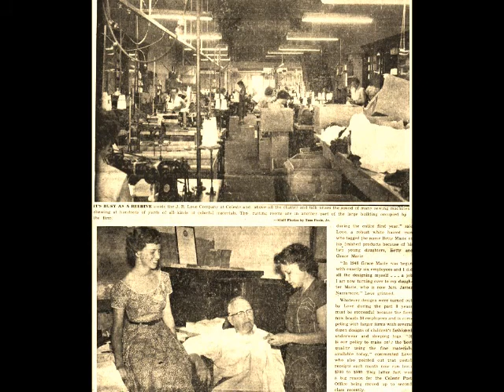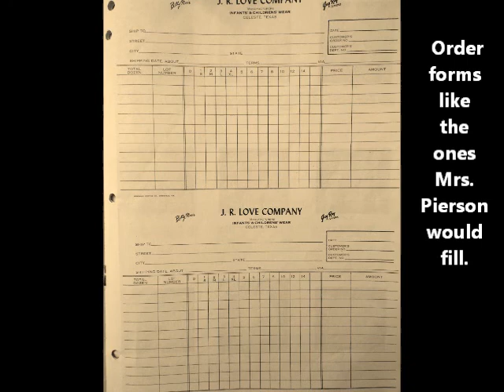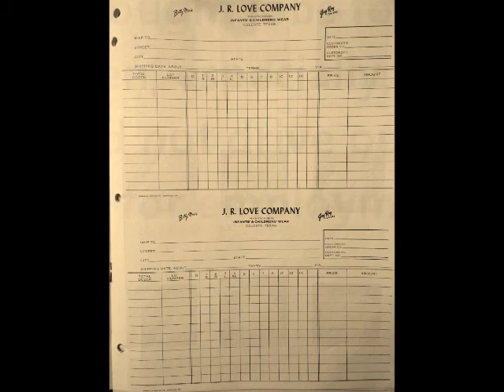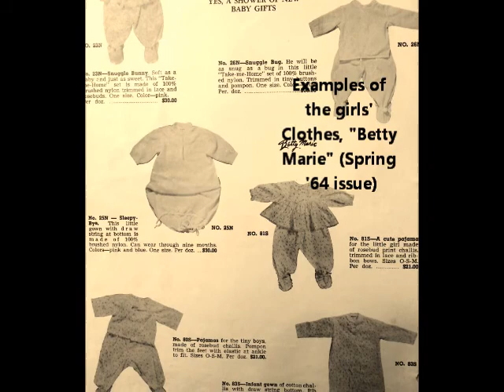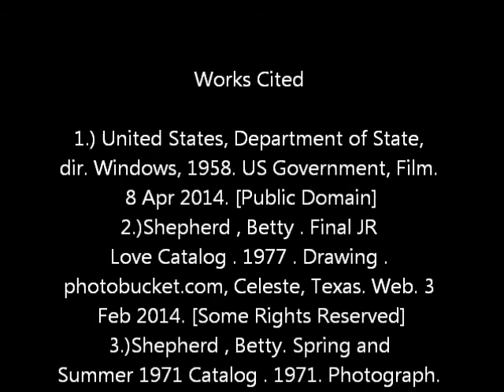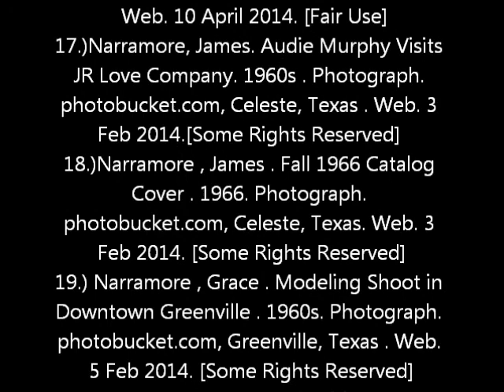Timeliness of the JR Love Company--Final Remix (A DMP2 Project)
This is the Final DMP project for my ENG333 class at Texas A&M-Commerce. It's titled "Timeliness of the JR Love Company", and documents my family's company, which was located in Celeste from 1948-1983.

This project was completed by Lauren Angeletta for her Advanced Composition 333 Course taught in Spring of 2013 by Dr. Shannon Carter.

Works Cited

1.) United States, Department of State, dir. Windows, 1958. US Government, Film. 8 Apr 2014. [Public Domain]
2.) Shepherd , Betty . Final JR Love Catalog . 1977 . Drawing . photobucket.com, Celeste, Texas. Web. 3 Feb 2014. [Some Rights Reserved]
3.)Shepherd , Betty. Spring and Summer 1971 Catalog . 1971. Photograph. photobucket.com, Celeste, Texas. Web. 5 Feb 2014. [Some Rights Reserved]
4.)Peters , Geoff , perf. Piece of Quiet . ccMixter , Web. 10 Apr 2014. [Creative Commons]
7.) Pearson , Jo Willa . Interview by James Conrad . OH42 15 January 1986.
8.)Narramore, James . Mr. & Mrs. JR Love . 1970s . Photograph. photobucket.com, Celeste, Texas. Web. 5 Feb 2014. [Some Rights Reserved]
9.) Shepherd , Betty. Catalog excerpt . 1960s. Photograph. photobucket.com, Celeste, TX . Web. 5 February 2014. [Some Rights Reserved]
10.)Longacre, Shelly . Loves Storefront. 2014. Photograph. photobucket.com, Celeste, TX . Web. 10 Apr 2014. [Some Rights Reserved]
11.)Shepherd , Betty . Catalog  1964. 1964. Photograph. Photobucket , Celeste,TX . Web. 10 Apr 2014. [Some Rights Reserved]
12.)Sheperd , Betty . Order Forms . 1960s. Photograph. Photobucket , Celeste . Web. 10 Apr 2014. [Some Rights Reserved]
13.) Campbell , Martha. Mrs. Jo Willa Pierson . 2012. Photograph. Photobucket Web.
14.)Shepherd , Betty . Business Cards . 1960s. Photograph. Photobucket , Celeste . Web. 10 Apr 2014. [Some Rights Reserved]
15.) Narramore , Jimmy . LoveKnit Arieal View . 1940s. Photograph. Photobucket , Greenville . Web. 10 Apr 2014. [Some Rights Reserved]
16.)City of Greenville , . Map of Greenville 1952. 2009. Map. North East Texas Digital Collections , Greenville . Web.
17.)Narramore, James. Audie Murphy Visits JR Love Company. 1960s . Photograph. photobucket.com, Celeste, Texas . Web. 3 Feb 2014.[Some Rights Reserved]
18.)Narramore , James . Fall 1966 Catalog Cover . 1966. Photograph. photobucket.com, Celeste, Texas. Web. 3 Feb 2014. [Some Rights Reserved]
19.) Narramore , Grace . Modeling Shoot in Downtown Greenville . 1960s. Photograph. photobucket.com, Greenville, Texas . Web. 5 Feb 2014. [Some Rights Reserved]
20.)Narramore, James. Harold Banner Newspaper Article. 1950s. Scanned Newspaper Article . photobucket.com, Greenville. Web. 5 Feb 2014. [Some Rights Reserved]